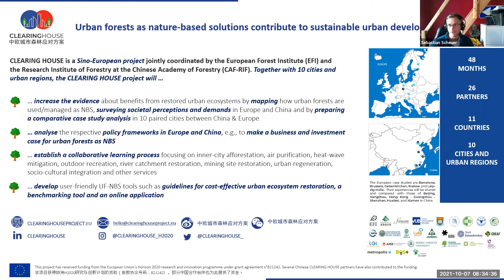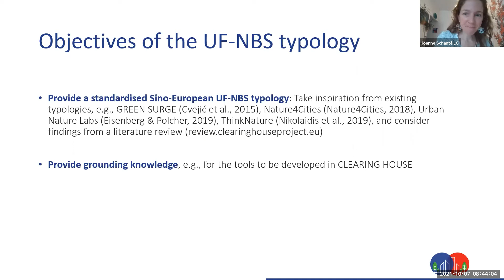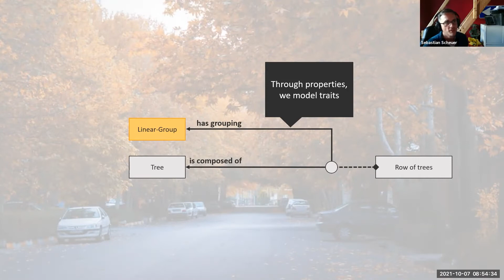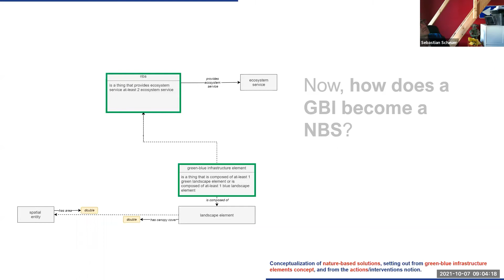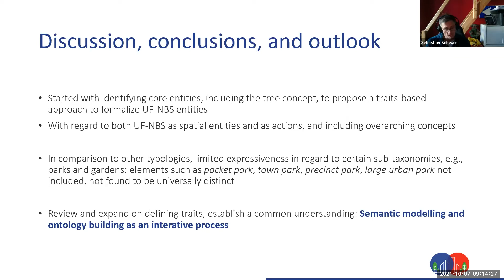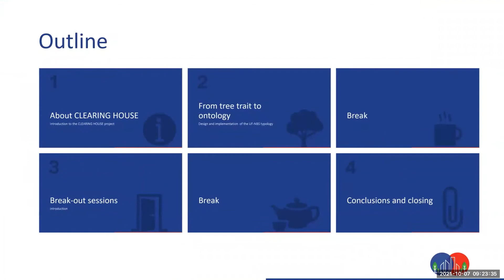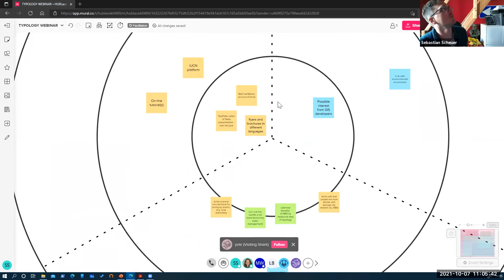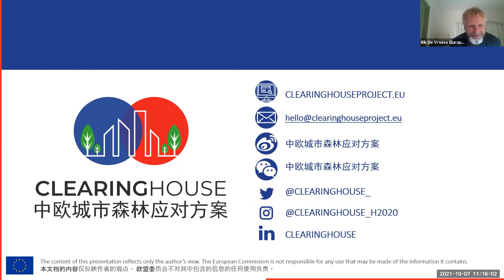A novel typology for urban forests as nature-based solutions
Discussion about the novel typology for urban forests, urban green and urban trees developed by the Sino-European CLEARING HOUSE Horizon2020 project.